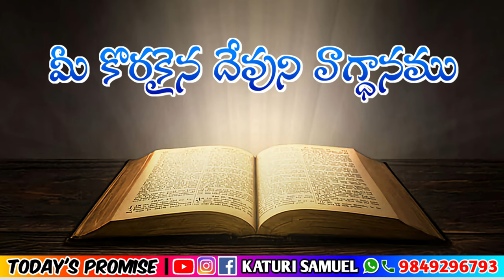Today's Promise 01.05.2023 | Katuri Samuel